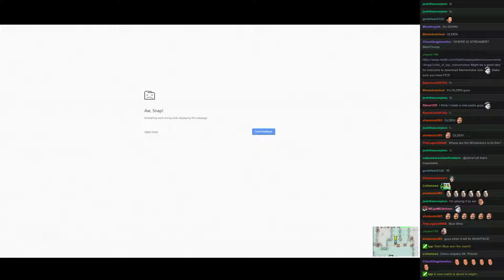Twitch Plays Pokémon Battle Revolution - Match #49504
Match #49504 [Blue: Wynaut, Starmie, Cresselia] vs [Red: Pichu, Zapdos, Dewgong]